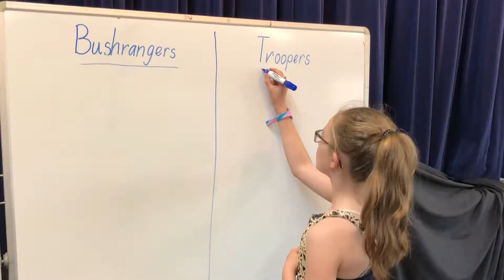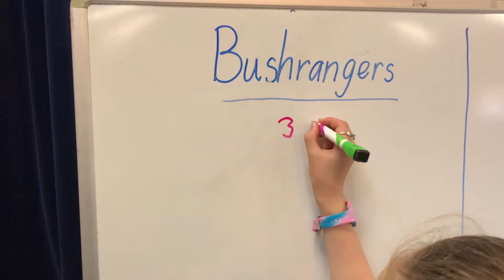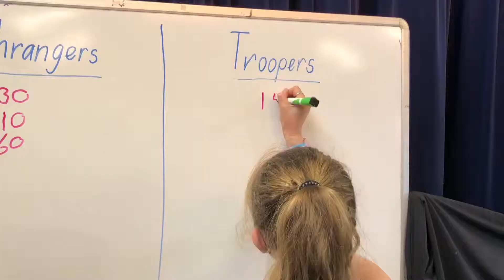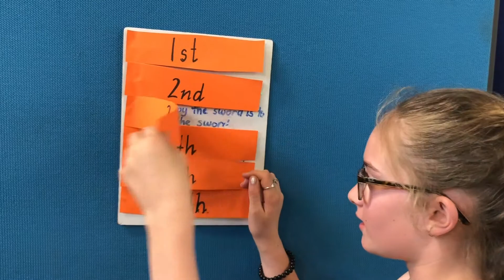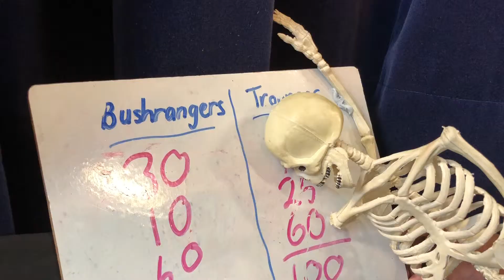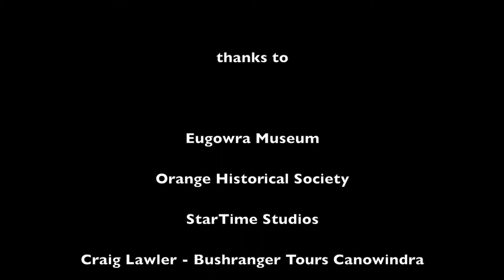Eugowra St Josephs Catholic Primary School - Family Feud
History Here

About

The History Here project is an initiative of The Project Zone and represents a potent collaboration between the Department of Education’s videoconference hub DART Connections, Orange Regional Museum, Mitchell State Library NSW, Orange Historical Society, Eugowra Museum, StarTime Sydney, and various regional government and community service providers.

History Here is coordinated by The Project Zone, whose creative directors Vince Lovecchio and Paul Stafford are inspired by the level of commitment, talent & enthusiasm possessed by the students and their staff.

Why History Here?

When we first went into primary schools in Central West NSW and asked the students what had happened in their area, we got variations of the same answer; “Nothing. Nothing ever happened here.”

It was disturbing but not that surprising. The world is a vast, fast, hyper-connected sphere of information, with almost none of it generated locally. And - let’s be frank here - kids think history is boring. We set out to change that.

What do students learn from the History Here project?

For History Here projects we invite a series of local historians, amateur historians, motivated citizens and enthusiastic busybodies into the classroom to share their stories, memories and historical threads, often handed down from distant ancestors. The students narrow these stories down through a democratic vote until we have five ‘possibles’, and then a final winner.

Project participants then research, using local historical sources (many self-published), Trove, Mitchell State Library Learning Centre and their local Historical Society, before storyboarding & drafting a final filmable script.

The students are guided through the filmmaking process, learn new technical skills while developing research, interview, scripting and performance skills. History Here projects also incorporate a strong STEM element with students learning green screen/virtual reality, alongside a strong cine-literacy and narrative writing component.

But all that pales when you see the real, profound development; these kids learn the significance of where they live, build a sense of community pride and ownership, while developing a genuine sense of self and place.

Now when they’re asked what happened around their area, these same students can rattle off at least five significant historical events or characters, and will answer you quite categorically; “Something really important happened here.”

History Here - Bigger Than Ben Hall

The Bigger Than Ben Hall project involves primary schools across NSW, Queensland and the USA re-telling the exploits of Ben Hall’s gang, one of Australia’s most infamous bushranging outfits, which terrorised the Central West region of NSW in the early wild west days of the colony’s first gold rush.

These incredibly talented young students research, write scripts and make films about the infamous local bushranger gang led by Frank Gardiner and Ben Hall. The students live and go to school in the towns where the gang operated stealing gold and horses.

The latest exciting instalment of History Here - The Bigger Than Ben Hall 2018 project involved primary schools from across Central Western NSW, including Canowindra, Eglinton, Perthville Public Schools, and St Joseph’s School, Eugowra.

A series of historically-themed short films were researched, scripted and acted by students then filmed and edited for a scheduled international broadcast to schools across NSW, San Francisco and Hawaii, USA. The project involved filming at various locations around the Central West, including a number of sites at the rocky range of Eugowra where the actual gold heist took place.

The live broadcast from Canowindra on 19 December will feature a live re-enactment of the gang’s raid on that town, a one man bush band, green-screening pop-ups and a retelling of the gang’s story by eminent bushranger expert and author Craig Lawler.

We are are deeply grateful to the schools and community organisations who gave freely of their time and resources to help make this world-first web-based event possible. A big shout out to all the students – they were awesome.”